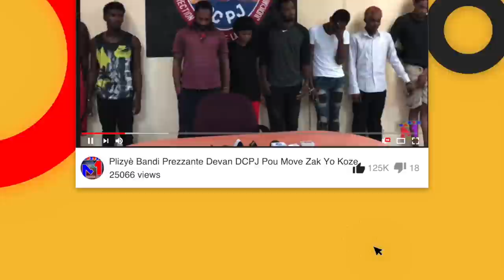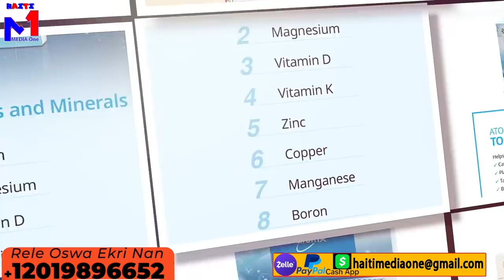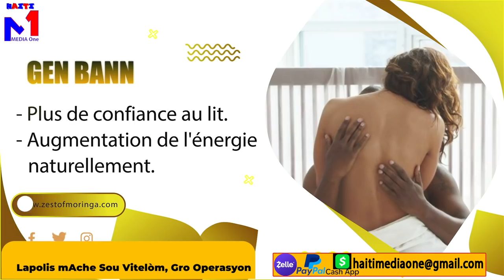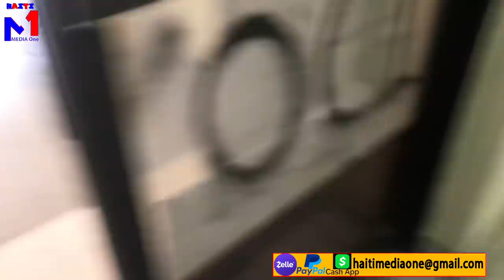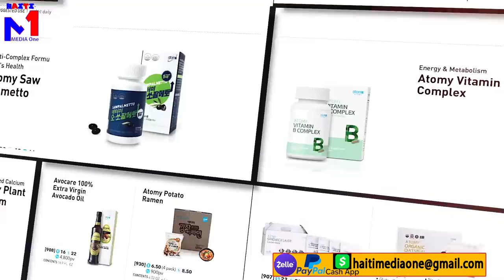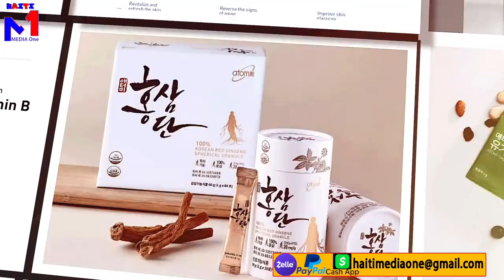Vitelòm Kaba?? Lapolis Mache Sou Towo A Gro Operasyon, Bandi Kraze Rak